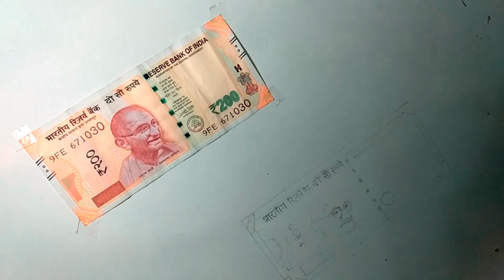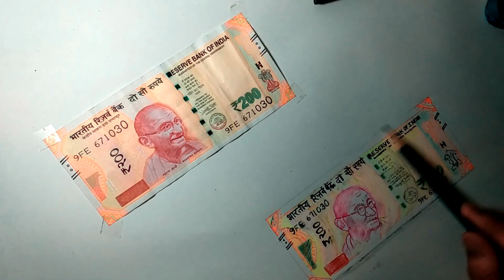My colour pencil drawing